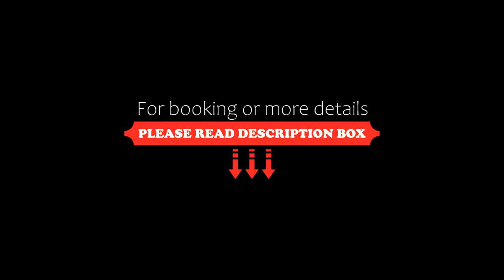Ensana Spa Smrdáky, Smrdáky, Slovakia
About Property:
Situated in Smrdáky, 13 km from Penati Golf Resort, Ensana Spa Smrdáky features accommodation with a restaurant, free private parking, a bar and a garden. Around 45 km from Chateau Krakovany, the property is also 48 km away from Chateau Jaslovské Bohunice and offers free WiFi. Every room includes a balcony.
At the hotel, rooms are fitted with a desk, a flat-screen TV, a private bathroom, bed linen and towels. ...
Property Type: Hotel
Address: Smrdaky 906 03, 90603 Smrdáky, Slovakia
Searching For
1. Ensana Spa Smrdáky - Smrdáky - Slovakia
2. Ensana Spa Smrdáky - Smrdáky - Slovakia Address
3. Ensana Spa Smrdáky - Smrdáky - Slovakia Rooms
4. Ensana Spa Smrdáky - Smrdáky - Slovakia Amenities
5. Ensana Spa Smrdáky - Smrdáky - Slovakia Offers and Deals
Audio Credit:
Track Title: Blank Slate
Artist: VYEN